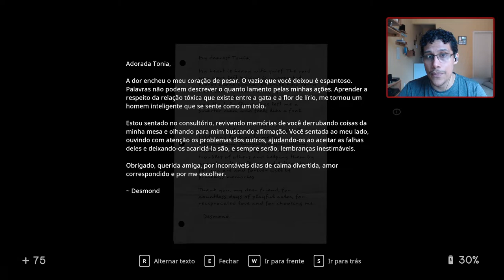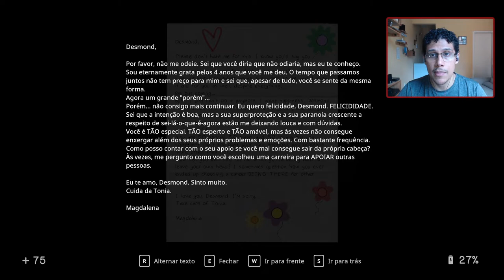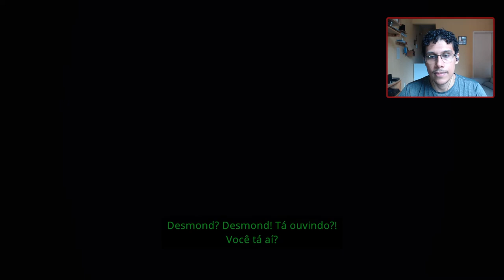In Sound Mind#8 - Fita 5: Agente Rainbow(Final) - Gameplay em PT-BR